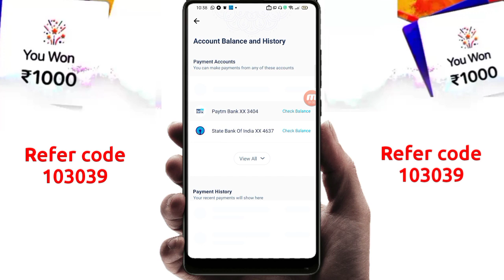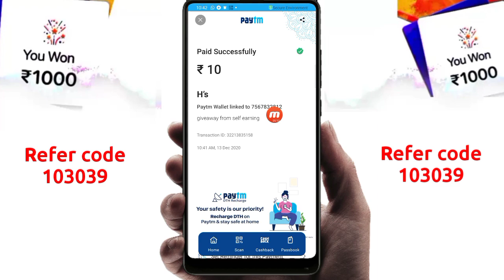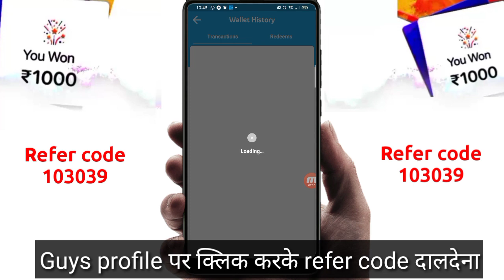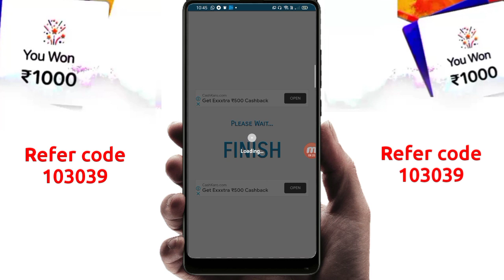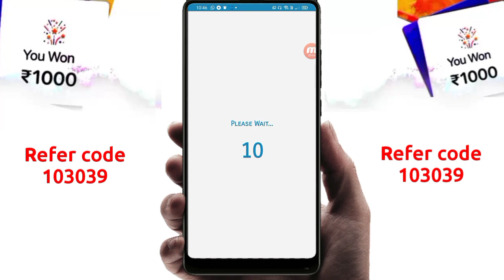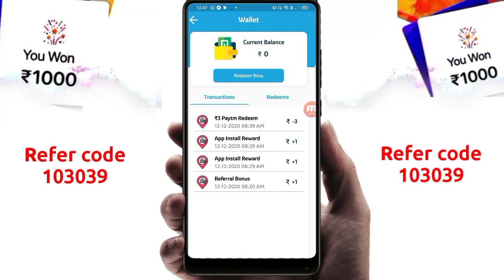Minimum Redeem ₹1 Instant Paytm Cash / Best Paytm Cash Earning App 2020 / 2020 Best Earn Money Apps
​ @Self earning

          Dosto aaj ke is video me mene kamal ke Application ka Review kiya hai jis App Se aap sabhi unlimited 3 rupees ka PayTM Cash 1 minute me Earn kar sakte ho|

Scratch and Earn Money 2020
Scratch and Win App 2020
Scratch and Earn 4000 Paytm Cash
2020 Best Earning App
New Self earning App Unlimited Trick Working 2020
2020 Best Earning App
2020 Best Earning App